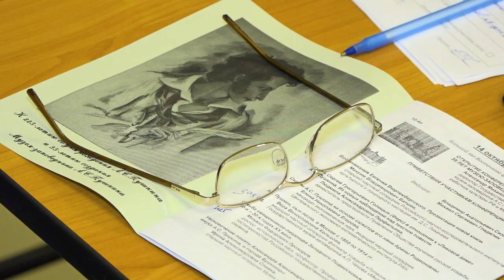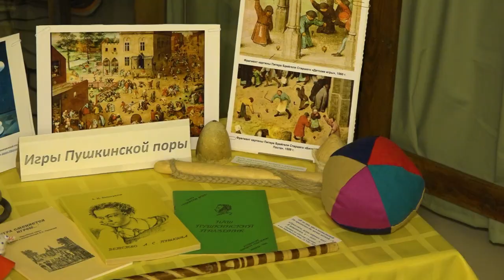Выходные в музее-заповеднике А.С. Пушкина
В Больших Вяземах прошла 26-я конференция «Пушкин в Подмосковье и Москве» и 25-е Троицкие чтения.